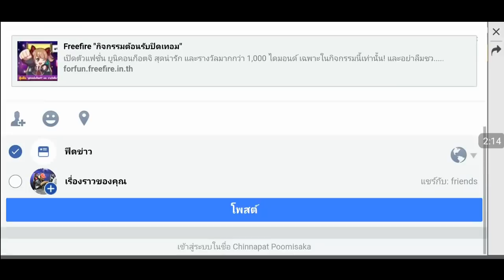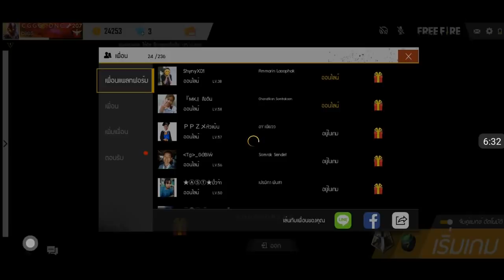Free Fire สอนรับชุดก็อทจิยูนิคอนฟรีจากกิจกรรมใหม่+ของแรร์อื่นๆ สายฟรีได้ชัวส์100% รีบดูก่อนหมดเขต!